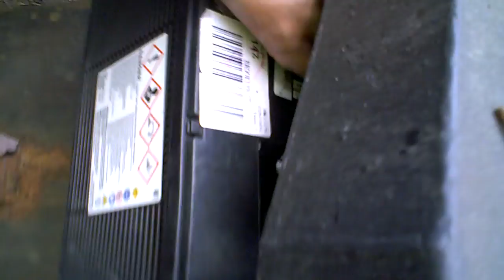i helped joe...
i mow joes' lawn and when i am perusing the neighborhood, i sometimes talk with joe...